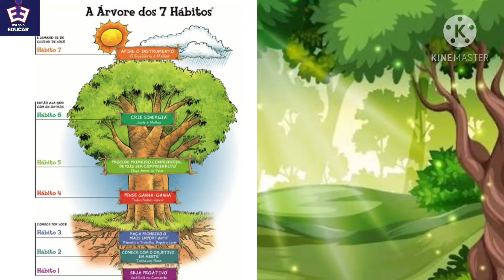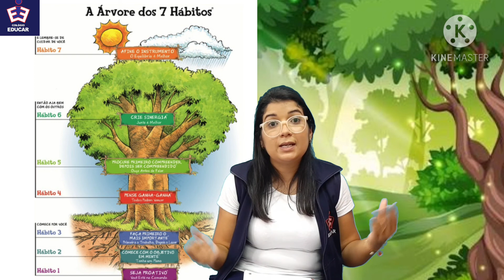Maternal-13/11/2020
Líder em Mim